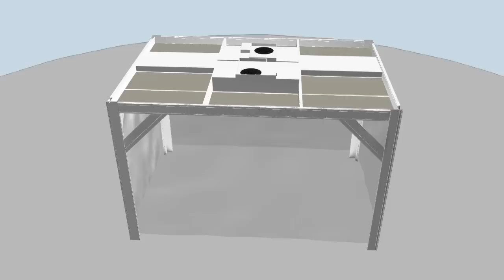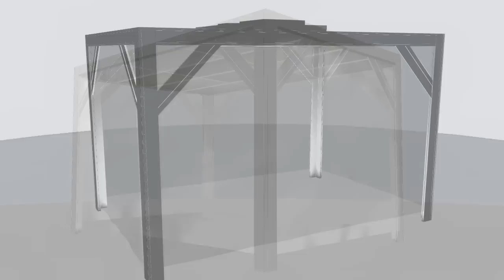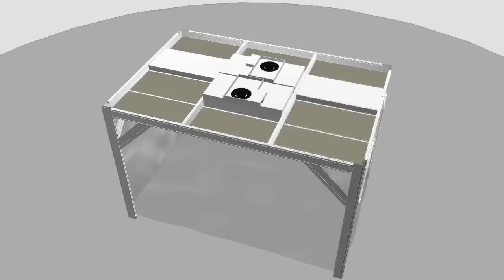Modular Softwall Cleanroom Assembly by Gerbig Engineering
- This video is a step-by-step instruction on assembling a modular softwall cleanroom with AirCell extrusions and locking jaw system.  These cleanrooms are easy to assemble, highly controlled and cost effective.   Gerbig Engineering will design, fabricate, install and validate the cleanroom for your company.